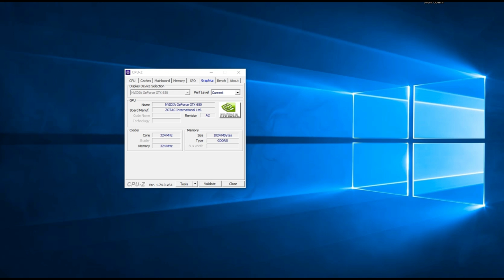Dark Souls III | Gtx 650 + i5 2400 | 720p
Teste Dark Souls III - GTX 650 +  i5 2400 + 12 GB RAM

Desempenho da  GTX 650 + Core I5 em 2019 no Dark Souls III.

Definições:
• DETALHES: Low
• RESOLUÇÃO: (1280X720)

Especificações do PC :

CPU: INTEL Core I5 2400 @ 3100Mhz
Motherboard: GIGABYTE GA-B75M-D3H
Memory: 12GB Kingston
GPU: GTX 650 1GB ZOTAC
HDD: SEAGATE 500GB
HDD: SEAGATE 1TB
PSU: EVGA 450B 80 Plus Bronze
Case: COUGAR SOLUTION 2
Monitor: Samsung T24C310 24"